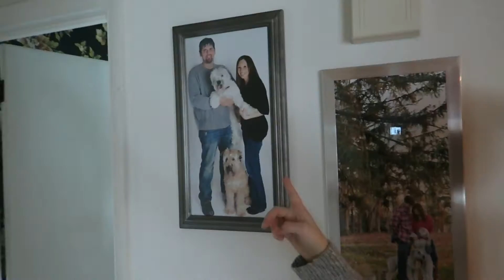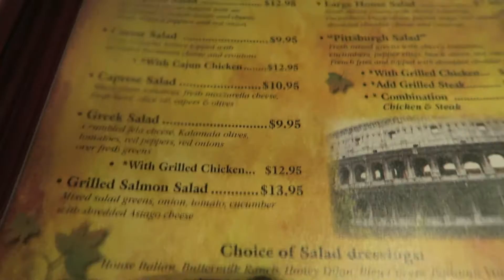Question?? & Mom & Dad go on a date!